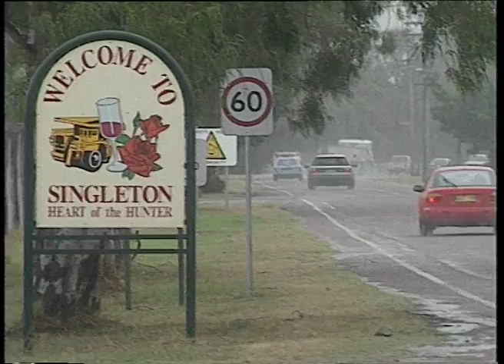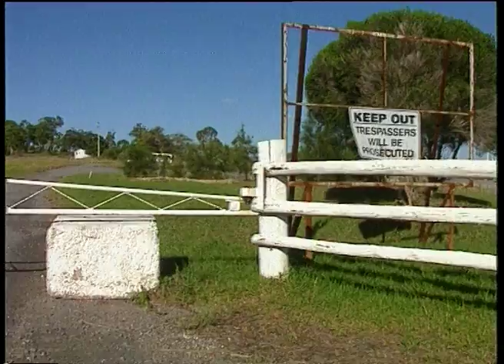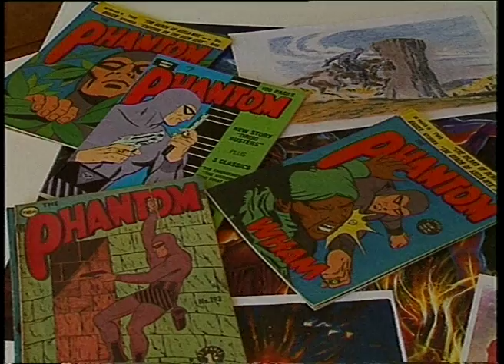22B 93 News item NBN Television April 1998